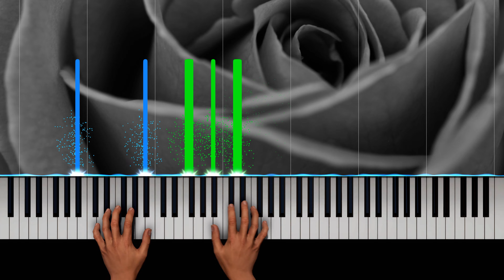김건모 (Kim Gun Mo) - A Beautiful Farewell (아름다운 이별) [Concert Creator]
Played on Concert Creator, visualizations by MIDIVisualizer and audio from Alicia's Keys VST.